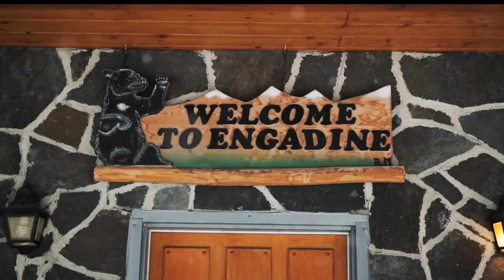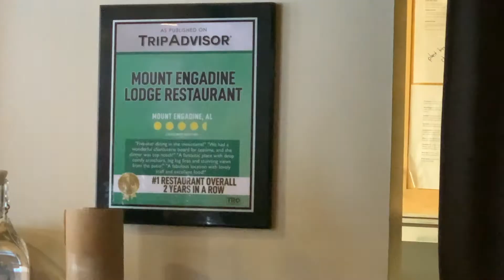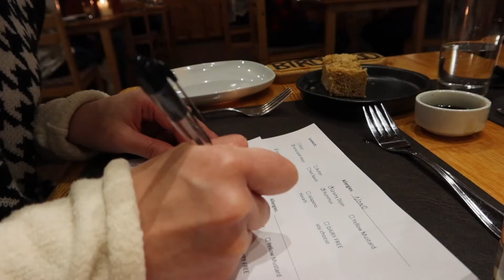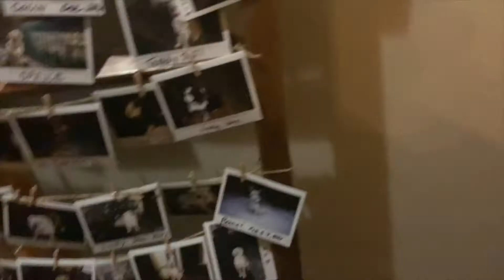体验隐藏在加拿大落基山的奢华客栈Mount Engadine Lodge✨A Hidden Gem in the Canadian Rockies (all-inclusive)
Mount Engadine Lodge 这家虽小但是名声在外所以会比较难订，如果是周末或者旅游旺季去体验的话一定要提前计划。
✩ 这次涂的口红是我很喜欢的Pat McGrath. 官网目前部分热门色号有特价，第一次买还可以10%off, 或者在丝芙兰也可以买到。